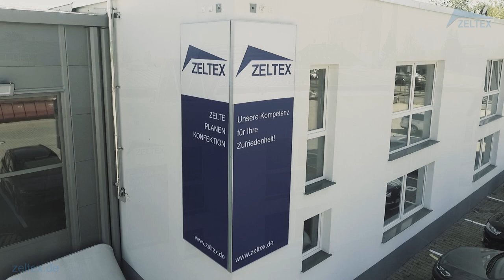ZELTEX - Imagefilm (v3_Mai2020) a film by CMF (CENGIZ MEDIA FILM - a brand of EKIP Group)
ZELTEX - Imagefilm (v3_Mai2020)
Konzept/Schnitt/Regie: Yildiray Cengiz
DoP: Bünyamin Kaymak
Produktion: CMF (CENGIZ MEDIA FILM - a brand of EKIP Group)